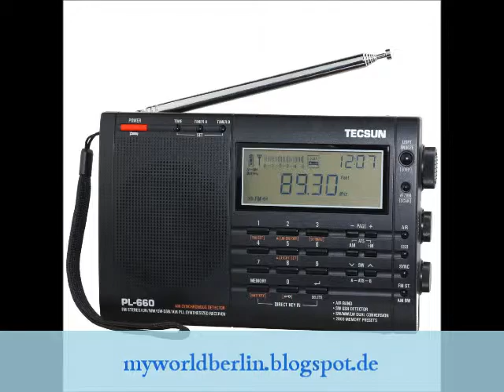HLAZ FEBC Korea at 21 H (UTC) on 1566 kHz via Jeju/KOR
HLAZ FEBC Korea gegen 21 Uhr (UTC) auf 1566 KHz via Jeju/KOR